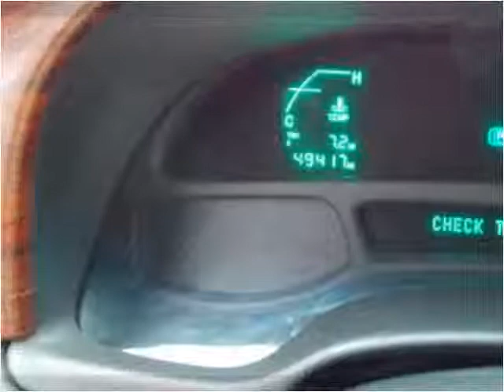2004 Cadillac DeVille Used Cars Louisville KY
This 2004 Cadillac DeVille is available from Approved Auto of America.